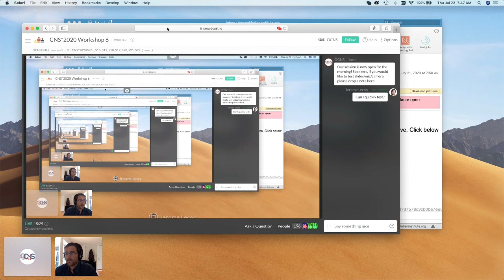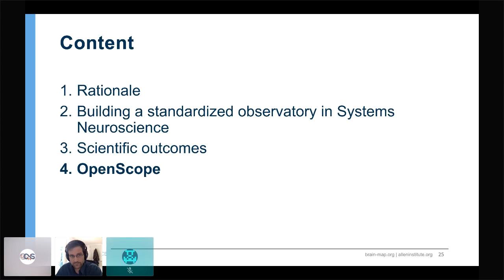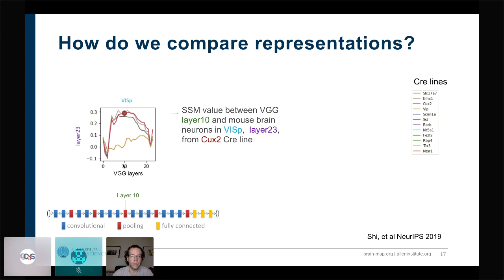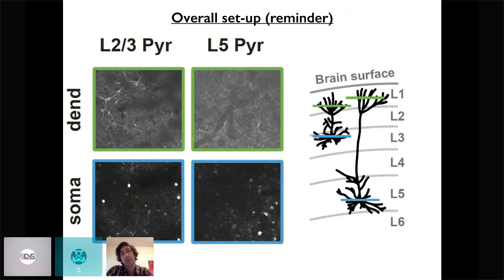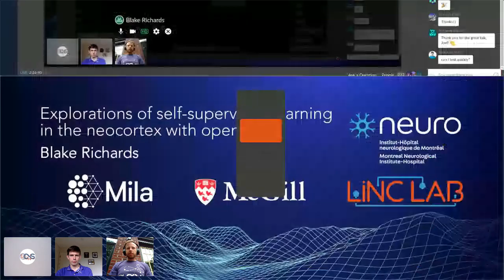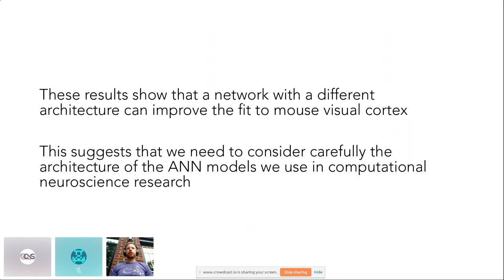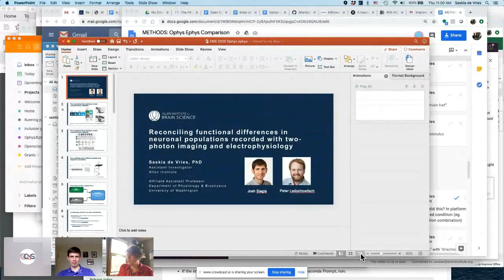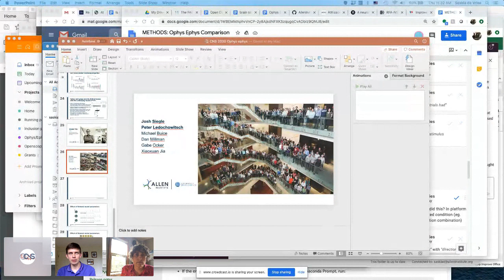CNS*2020: Workshop 6 Session 3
Workshop 6 at CNS*2020: Allen Institute data and tools

Organizers:  Nuno da Costa, Saskia de Vries, Anton Arkhipov

- 30:30 W6 S16: From hypothesis to data: Open two-photon brain observatories in system neuroscience (Jerome Lecoq)
- 1:00:50 W06 S17: Functional computation in the mouse visual cortex (Michael Buice)
- 1:31:45 W06 S18: Testing theories of sensory coding and learning with the Allen Institute's Brain Observatory (Joel Zylberberg)
- 2:29:30 W06 S19: Explorations of self-supervised learning in the neocortex using open data (Blake Richards)
- 3:01:00 W06 S20: Building a pipeline to survey spiking activity across the mouse visual system (Josh Siegle)
- 3:28:30 W06 S21: Reconciling functional differences in neural populations inferred from two-photon imaging and electrophysiology (Saskia de Vries)